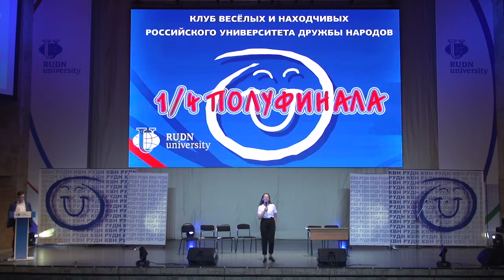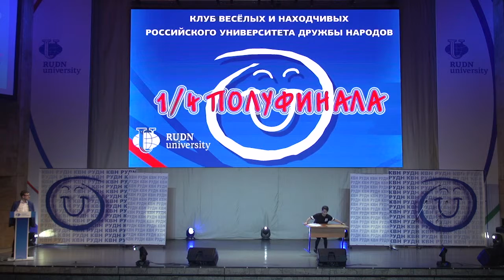КВН РУДН полуфинал, команда "Соут Аут" музыкальный номер